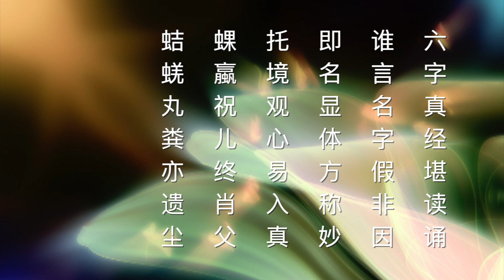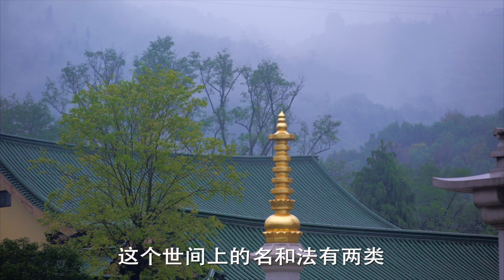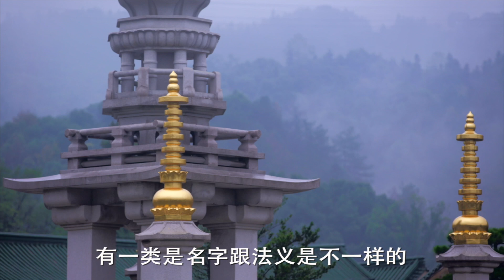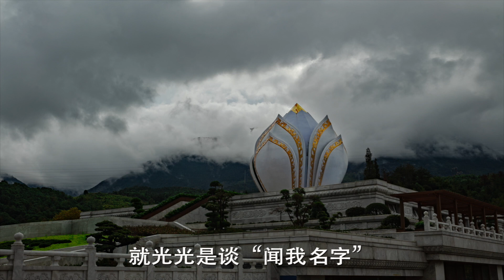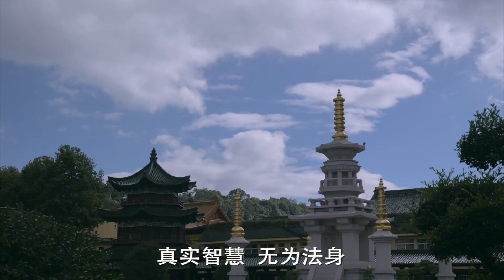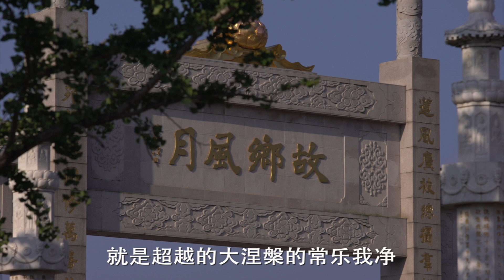省庵大師《勸修淨土詩》第18首 2016年冬季佛七【視頻】-廬山東林寺大安法師講述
2016~2024年佛七《勸修淨土詩》第十八首：
(18)  六字真經堪讀誦，誰言名字假非因。即名顯體方稱妙，托境觀心易入真。
         蜾蠃祝兒終肖父，蛣蜣丸糞亦遺塵。勸君早發西歸願，臭穢何容戀此身。

主講：大安法師
講題：省庵大師《勸修淨土詩》
時間：2016年冬季佛七 第12首~第29首
地點：廬山東林寺